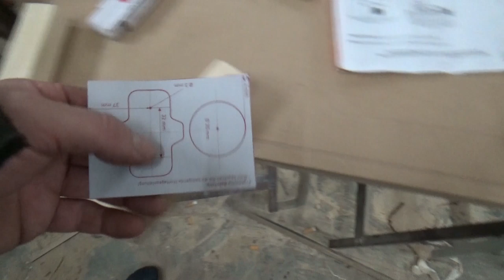Projekt Arcade Teil 5 - Der Grilljunky bastelt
Und gleich weiter mit den Lautsprechern, der Türe und Schaniere bis hin zum stehenden Cabinet 😀. Ich verlinke hier mal so gut wie alles was ich habe 😉  :
Bosch Professional Stichsäge GST 150 CE
Bosch Oberfräse POF 1400 ACE
Scheppach Tauchsäge PL75
Raspberry Pi 4 Gehäuse mit Ice Tower Kühler
Raspberry Pi 4 Modell B; 4 GB
Raspberry Pi - offizielles Netzteil
SanDisk Extreme microSDXC 256GB
Rii X8 Mini Tastatur
10 Stück PCB Platinen Füße
Sertronics 4 teiliges Kühlkörper Set
USB Ventilator, Doppel PC Lüfter
Steckdosenleiste mit Schalter und 2 USB Ports
Longruner Arcade Joystick
Arcade Button Kit
2x Kippschalter rot/grün beleuchtet 230V
UGREEN Micro HDMI Adapter
LED Hintergrundbeleuchtung
Logitech Z533
Scheibennutfräser 2 mm
Vollauszüge mit Push-to-Open
Edelstahl Lüftungsgitter Rund
Stegkante (T-Molding) über E-Bay
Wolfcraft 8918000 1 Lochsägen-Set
USB Verlängerungskabel USB Einbaubuchse
Cinch Audio Verlängerungskabel
Manhattan 336314 Hi-Speed USB 2.0 Verlängerungskabel
LED Band mit 12V Netzteil und Fernbedienung
Schöner Wohnen ProfiDur MDF Grund